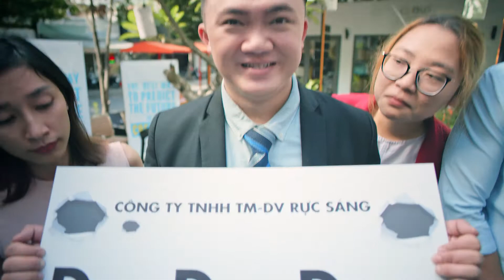Name Card Bá Đạo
Một Name Card ấn tượng không đảm bảo người khác sẽ biết, nhớ và tôn trọng cái tên của bạn. Tham gia Vietnam Young Lions 2019 để chiến đấu cho cái tên của mình.

Credits:
Creative Director: Đốc Tờ Ti - Trần Văn Toàn
Equipment: PS
Producer: Dương Trần
Director: Kenny Xương
DOP: Tùng Bùi
1st AC : Duy Vk
Editor: Lê Minh Tuấn Thanh
Colorist: Đỗ Minh Nhật